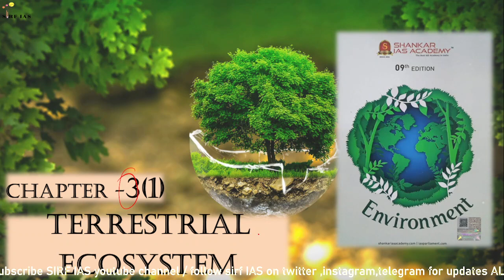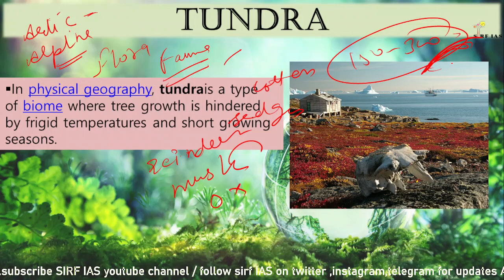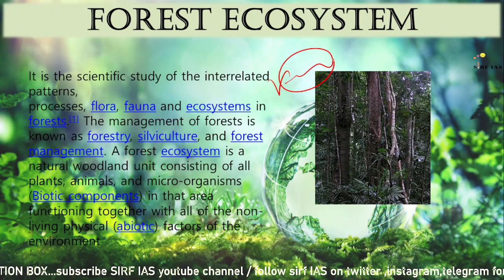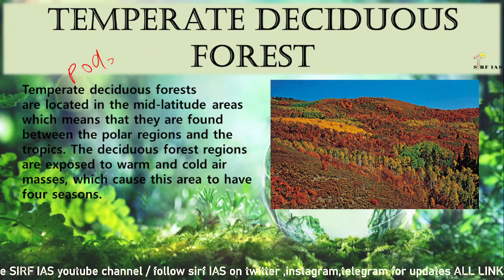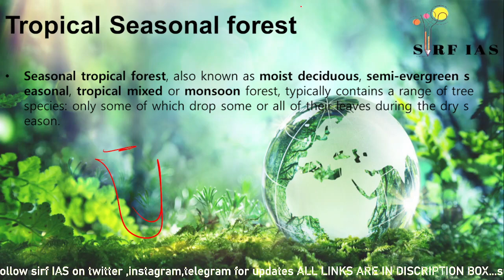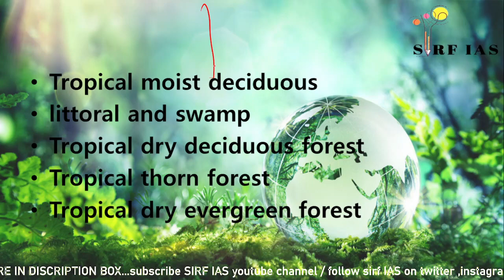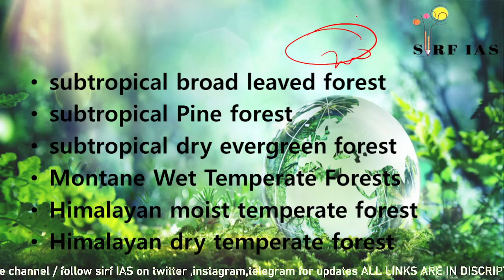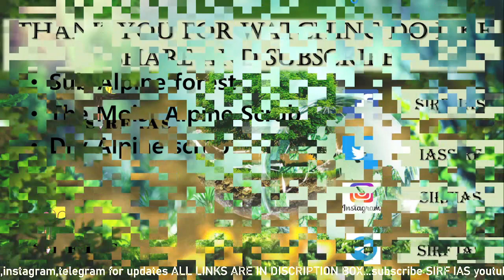Chapter 3(part 1)- TERRESTRIAL ECOSYSTEM by Shankar IAS @sirfIAS